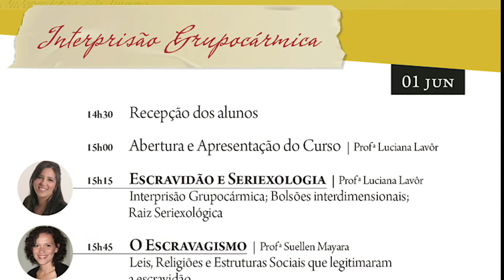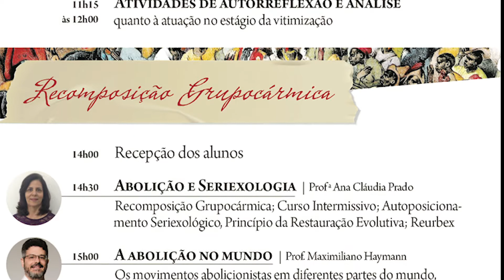Entrevista com profa. Flavia Tavares - Abolição e Seriéxis - 1,2,3 de Junho/2018